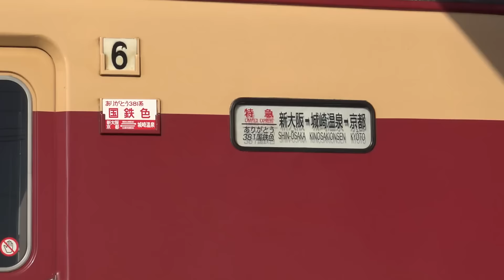ありがとう381系国鉄色 ラストラン あさしおヘッドマーク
2015年10月30日限りで定期運用を終えた、福知山電車区所属の381系国鉄色。
11月7日と28日に、団体臨時列車として「ありがとう381系国鉄色」が、新大阪-城崎温泉-京都の経路で運転されました。
ラストランとなる28日は、「あさしお」のヘッドマークが取り付けられました（7日は「まつかぜ」）。
これは、国鉄末期に福知山線・山陰本線が電化された際に、381系を投入する予定だったため（実際は予算不足で485系）、かつて運転されていた気動車特急が381系化していたら？というイメージから選ばれました。
The last run of 381 series.